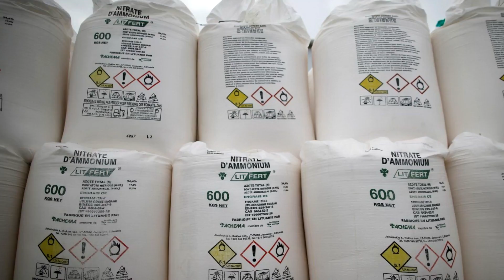Eksplozja w Bejrucie, Tianjin oraz Oklahoma City - porównanie zniszczeń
Bejrut, Liban - Z informacji podanych przez instytucje rządowe i przekazanych dalej przez BBC wynika, że w porcie doszło do detonacji 2750 ton azotanu amonu.

Azotan amonu zwany również saletrą amonową jest częstym składnikiem nawozów sztucznych stosowanych w rolnictwie, niestety jak wiele rzeczy na tym świecie ma również drugie zastosowanie - militarne. Otóż jest on stosowany do produkcji wielu materiałów wybuchowych.

W tym filmie porównamy siłę wybuchu w Bejrucie do poprzednich eksplozji tego środka w Oklahoma City oraz Tianjin.